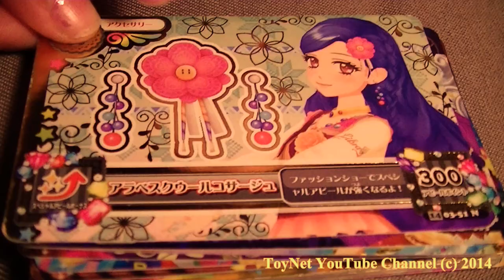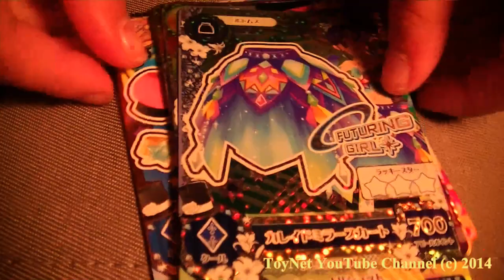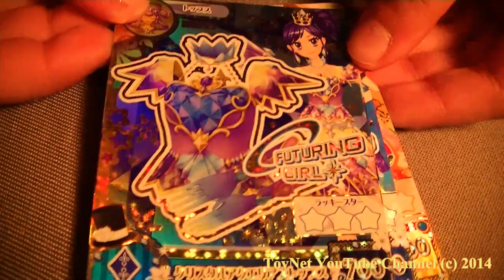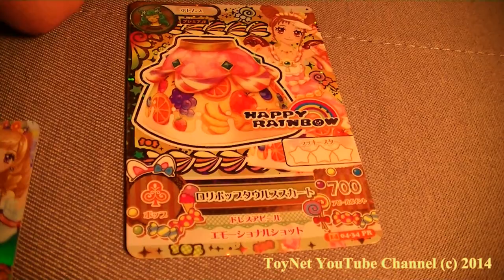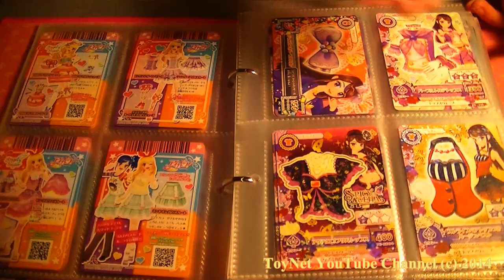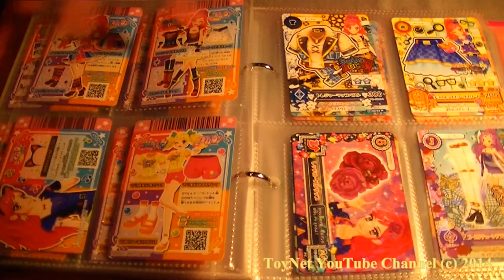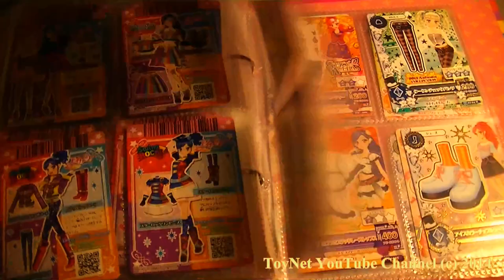マヤアイカツカード2014シリーズ第4弾 Maya's Aikatsu Cards 2014 4th Series 日本語と英語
Maya shows her Aikatsu cards 2014 4th series and her main Aikatsu cards folder.